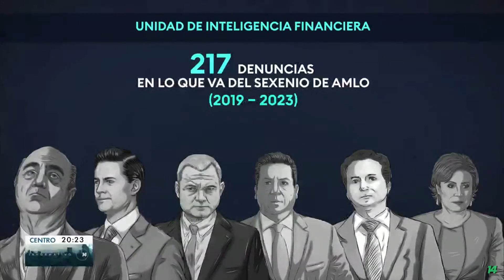Se han presentado 217 denuncias en la actual administración por el uso de recursos públicos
Se han presentado 217 denuncias en la actual administración por el uso de recursos públicos, destacan nombres como el del expresidente Enrique Peña Nieto, el exsecretario Genaro García Luna, Emilio Lozoya, Rosario Robles y el exgobernador Cabeza de Vaca